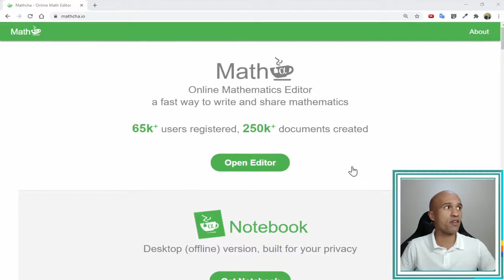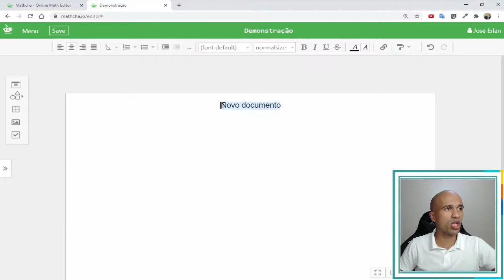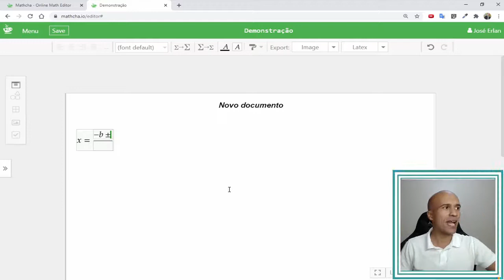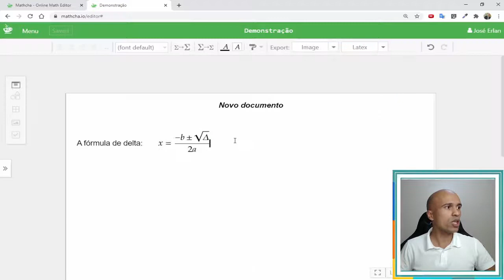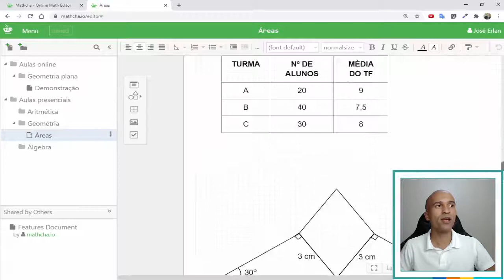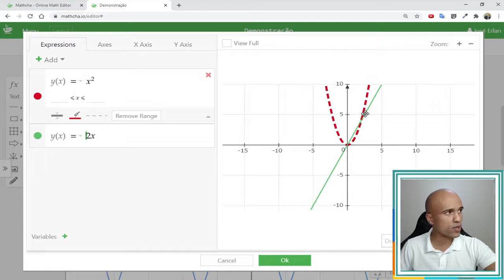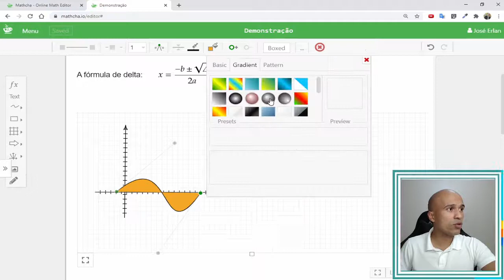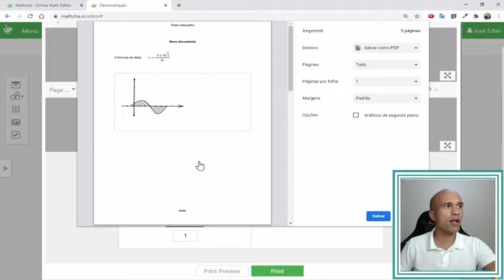⌨️ Editor de equações | Matcha | Muito rápido e fácil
Neste vídeo compartilho com vocês essa plataforma que nos ajudará a criar equações e gráfico de uma forma muito mais rápida. Conheça o Mathcha. Bora lá?

Capítulos do vídeo:
00:00 Início
01:40 Site e Criação de conta
03:17 Organizando nossos documentos
04:29 Criando as equações
09:45 Exportando uma equação
10:57 Desenhando
15:53 Gráficos
20:55 Imagens
21:23:20 Exportando ou imprimindo